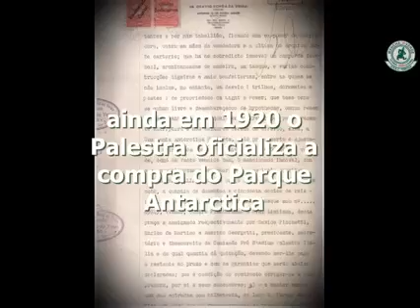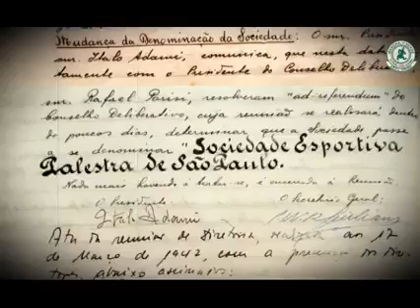Palmeiras: Sua história